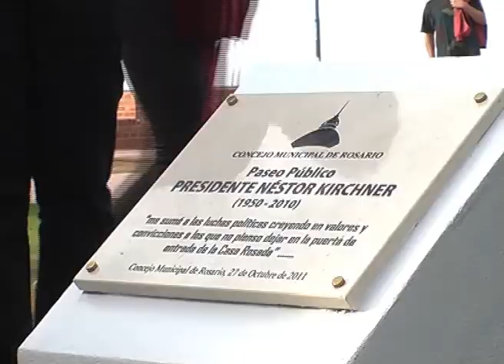Comunas Y Vecinos 31 Blk 4